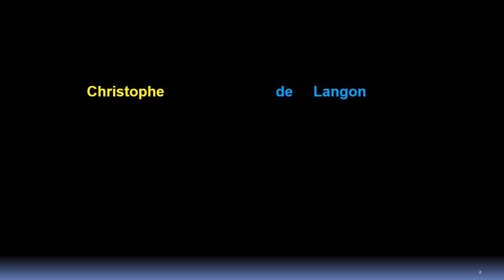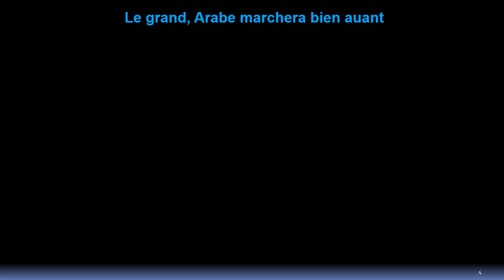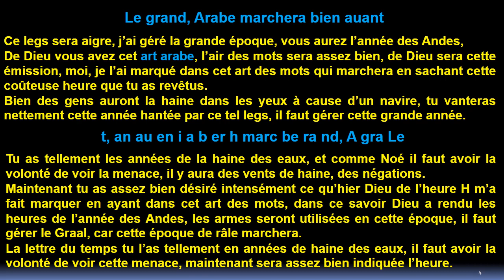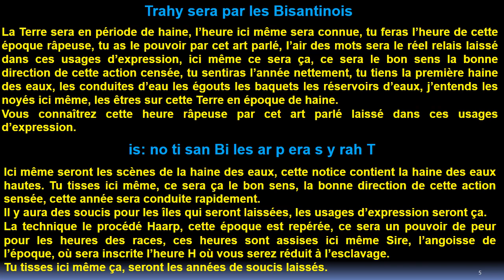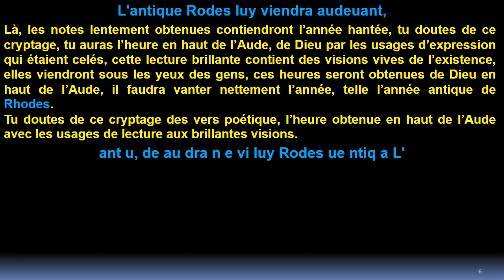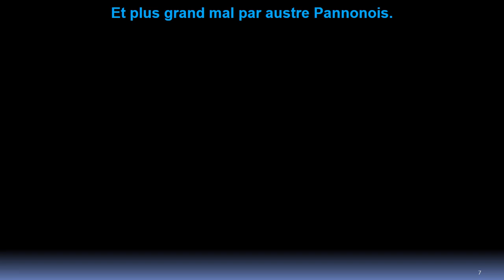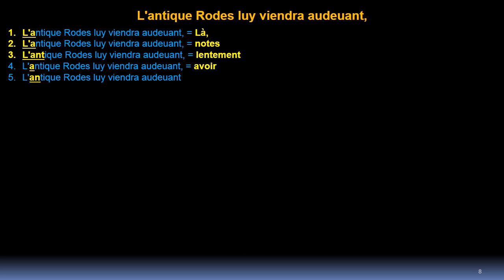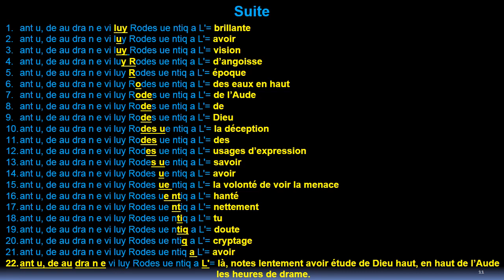Quatrain 47 centurie 5